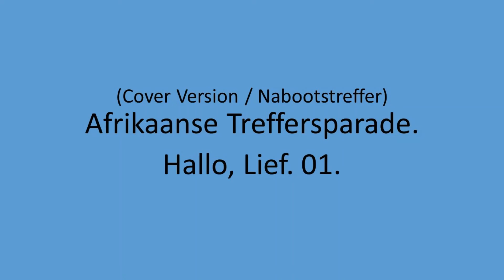Treffersparade - Hallo, Lief. 01.